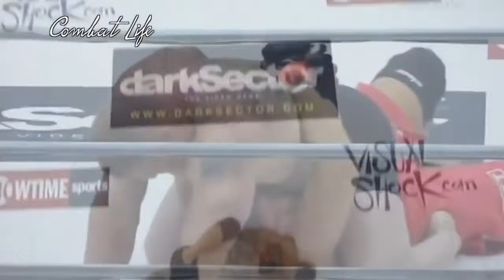Brock Lesnar Beatdowns in UFC MMA best5